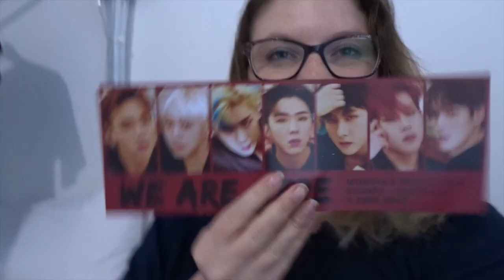Vlog: SYDNEY 5th - 6th Of June ( Monsta X)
Hi everyone!
So this is more of me fingerling/ vlogging
my time in Sydney at the start of the month, when I saw MONSTA X in concert! I hope that you enjoy it!

Follow My Monbebe's

Snow: amybrennzan
Amino's;
Bullet Journals: amzybrennzan
Korean Food: amzybrennzan
Korean Language: amzybrennzan
K-Pop Cover: amzybrennzan
Kpop: amzybrennzan
K-Drama: amzybrennzan